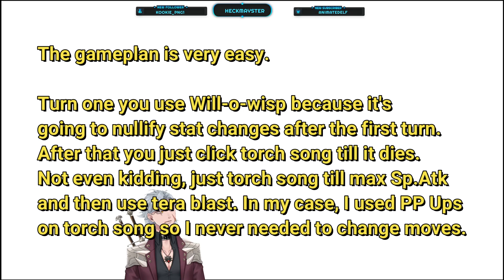How to solo Hisuian Decidueye 7 star tera raid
Relatively simple tera raid from pokemon this time around. Decidueye's Hisuian form was just as easy as it's regular form. All you need is a Skeledirge with it's Hidden ability: Unaware. You max out it's Special Attack and Defense EVs. Teach it torch song and will o wisp and you're pretty much set. Tera type fire as soon as possible and just win. I highly recommend using 3 PP up on torch song aswell.

Good luck out there gamers!